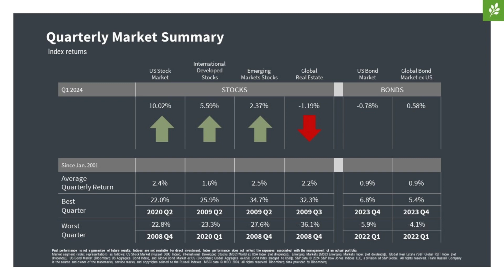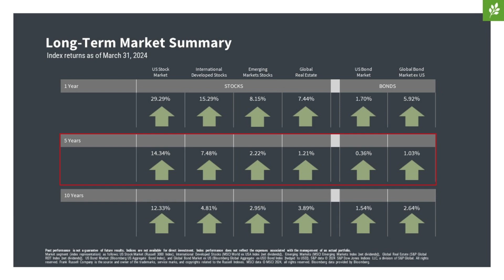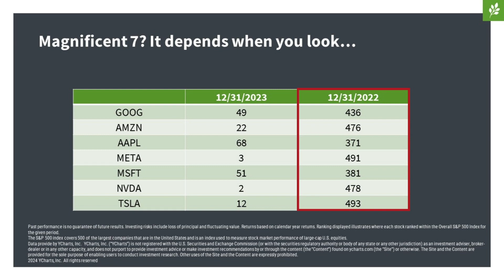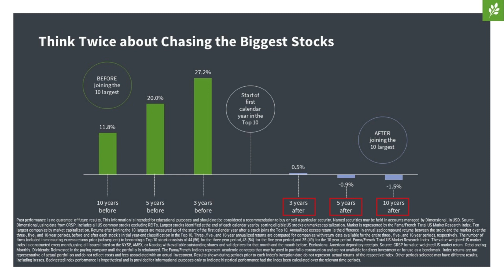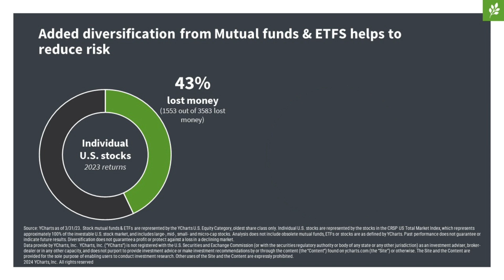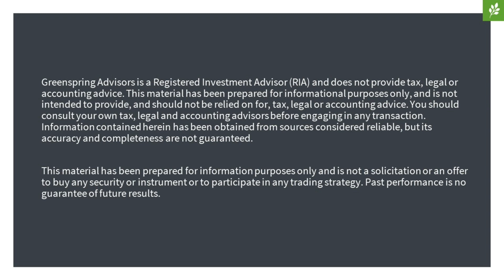Greenspring Insights- Q1 2024